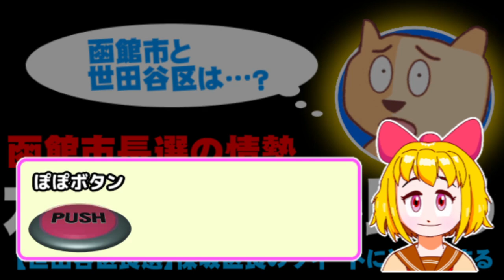【函館市長選の情勢】大泉洋氏の兄・潤氏が先行、工藤氏追う【世田谷区長選】保坂区長のツイートに注目集まる - 2023.03.28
【説明】北海道・函館市長選の情勢はどうなっているのか？そして。世田谷区長選に向けて、世田谷区内でいろいろ起きてるようですが、保坂区長のツイートにも注目が集まっているようです。これらについて、ぽぽんぷぐにゃんが考えます。

【参考資料】大泉氏先行、追う工藤氏　函館市長選本社情勢調査　「関心ある」９割(北海道新聞)
函館市長選　選挙に関心「ある」９２％　争点は「人口減対応」３７％　北海道新聞ネット調査(北海道新聞)
世田谷・保坂、杉並・岸本両区長らが統一地方選へ連帯「新たな選択肢示す」 住民主導の政治目指す(東京新聞)
29歳の元財務官僚が東京・世田谷区長選に出馬表明「保坂区政をチェンジ」自民、維新など推薦(日刊スポーツ)

※試験的にコメントも反映されるようにしました。ルールを守って楽しく
お願いできればと思います。